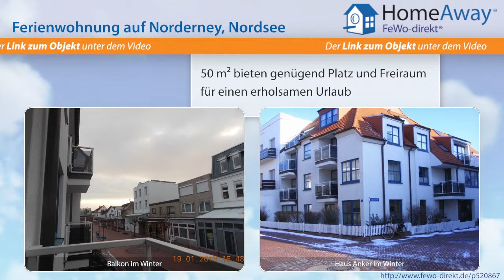Norderney: Elegantes 3 Raum Ferien-Appartement mit gehobener Ausstattung - FeWo-direkt.de Video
Ferienwohnung auf Norderney Nordsee für 4 Personen :
Neu und liebevoll eingerichtete Ferienwohnung, ca. 55 m². Hell und sonnig im 1. OG. Bitte ab 3-4 Tagen Anfragen!!! Handtücher und Bettwäsche inklusive! Unsere Wohnung haben wir mit hochwertigen Möbeln neu eingerichtet, im Norderneyer Stil, in weiß blau. Das Appartement besteht aus einem Wohnzimmer mit West- Balkon, großer Küchenzeile, inkl. Geschirrspüler, Senseo- Kaffeeautomat, Backofen und...